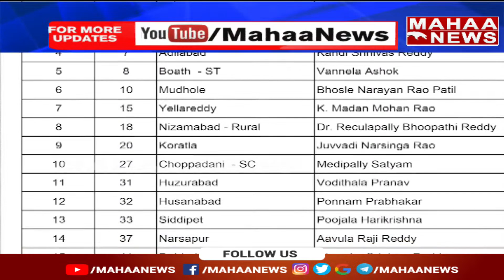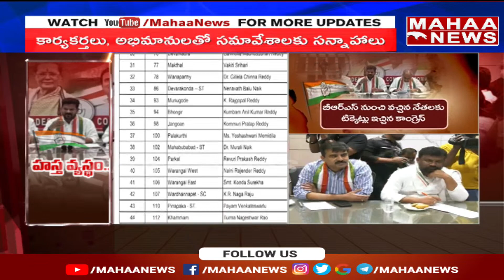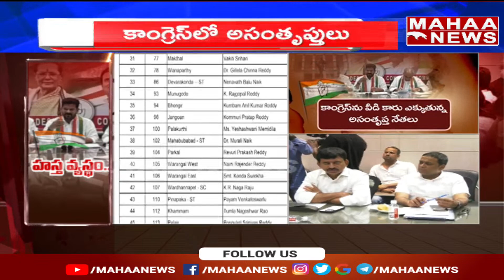తెలంగాణ కాంగ్రేస్ లో టిక్కెట్ల చిచ్చు..అసంతృప్తులతో అస్త వ్యస్థం | Mahaa News